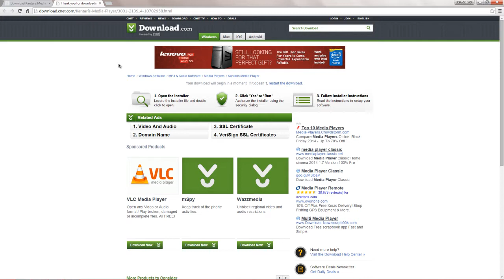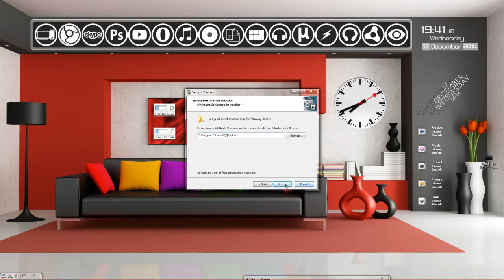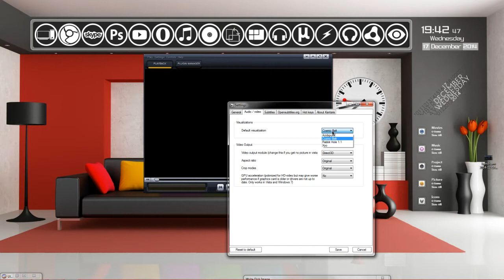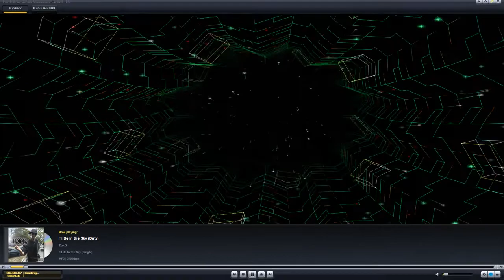Kantaris Media Player აუდიო და ვიდეო ფაილებთან სამუშაოდ